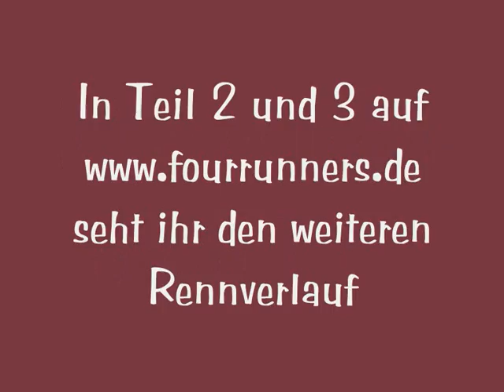20. PUMA Staustufenlauf - Der Lauf über 15 Km (Teil 1) - 16.01.10